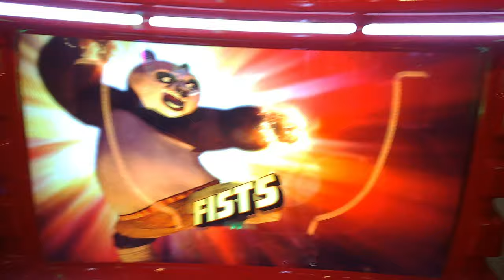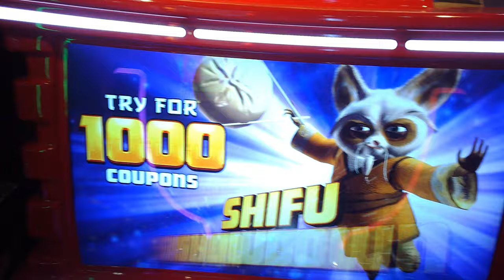Kung Fu Panda Dojo Mojo Arcade Gameplay